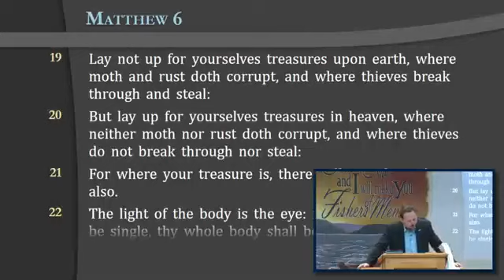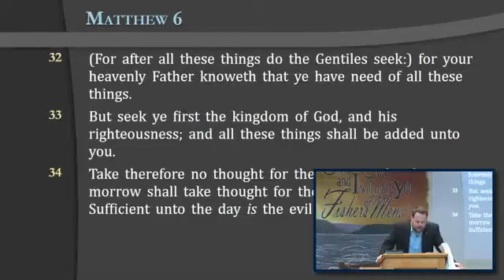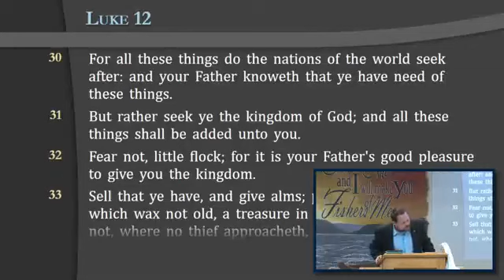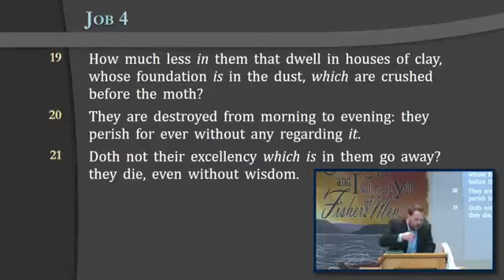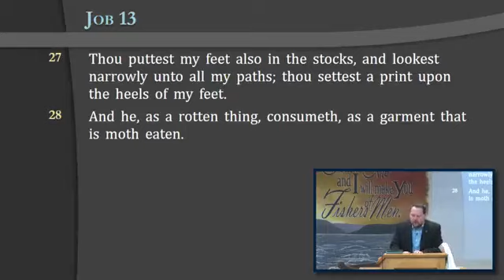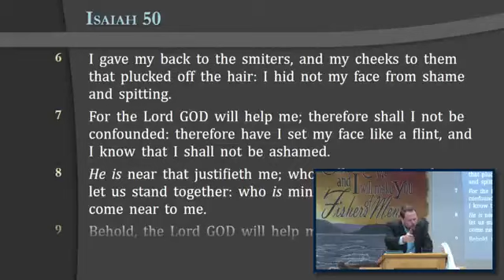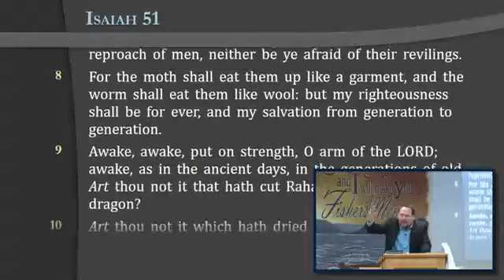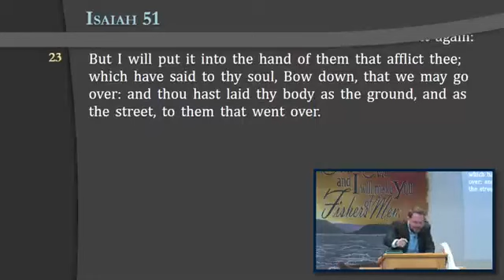"Moth Eaten" -- Josh Burks Wednesday Evening Service (2/14/24)